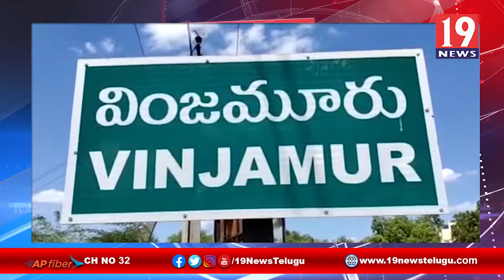వైసిపి నూతనకన్వీనర్గా గువ్వలకృష్ణారెడ్డిని నియమించడం హర్షణీయం మాజీ కన్వీనర్ తిప్పారెడ్డి నారపరెడ్డి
వింజమూరు వైసిపి కాంగ్రెస్ పార్టీ నూతన కన్వీనర్గా గువ్వల కృష్ణారెడ్డిని నియమించడం హర్షణీయం మాజీ కన్వీనర్ తిప్పారెడ్డి నారపరెడ్డి నెల్లూరు జిల్లా | 19 Newstelugu